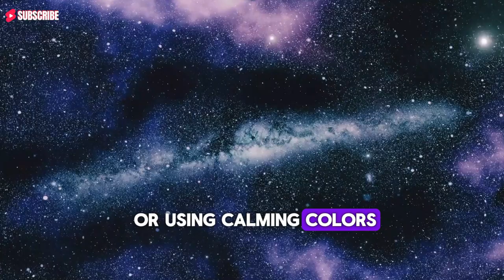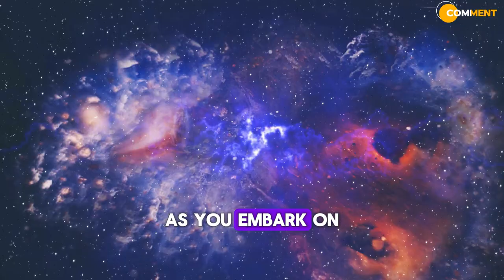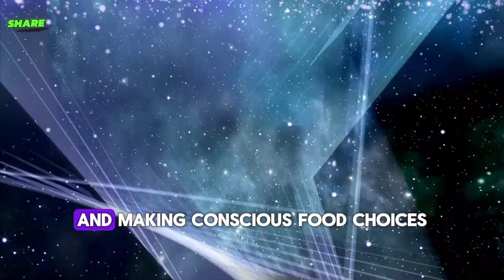How to protect energy? Ways to raise vibrations? What are high vibrations? (PART 2)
Learn how to protect your energy and raise your vibrations in this informative video. Discover what high vibrations are and how to maintain them for a positive life.

In this video, we'll discuss how to protect your energy, raise your vibrations, and what it means to have high vibrations. If you're looking for ways to elevate your energy, this video is for you!

Learn how to protect your energy and raise your vibrations in this informative video. Discover ways to increase positive energy and maintain high vibrations in your daily life.

Learn how to protect your energy and raise your vibrations in this informative video. Discover the benefits of high vibrations and how to cultivate them in your daily life.

Learn how to protect your energy, raise your vibrations, and understand what high vibrations are in this informative video. Dive into Part 2 now!